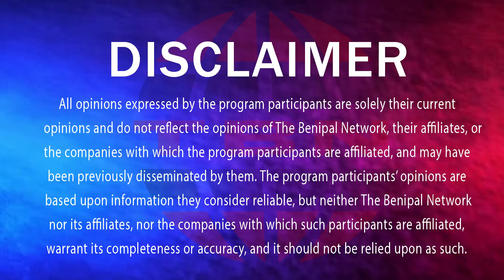ਬ੍ਰਿਜ ਭੂਸ਼ਨ ਨੂੰ ਕਲੀਨ ਚਿੱਟ ਪਰ ਕਿਵੇਂ ਦਿੱਤੀ ਵੱਡਾ ਖੁਲਾਸਾ! (1094) THE BENIPAL SHOW